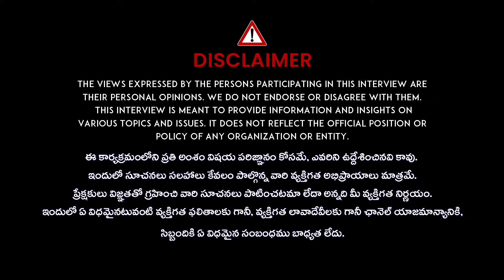మంచి వాళ్ళకే కష్టాలు రావడానికి కారణం ఇది లేకపోవడమే..!! | Dharmasandehalu | Devarakonda Uma | iDream